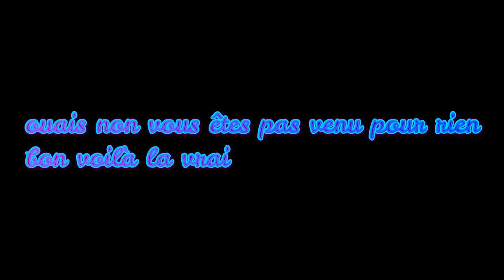2v15 AVEC DRAGON ! zombs royale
Non ce n'est pas vous qui buggez c'est moi ! en ce moment j'ai des pics de lags bah rip quoi j'èspère que vous apprécierez ce nouveau format de vidéo où je parle n'hésitez pas à répondre au sondage ( ͡° ͜ʖ ͡°)
aux 100 abos je re-fairais une vidéo pad et un face reveal mdr ( ͡° ͜ʖ ͡°)